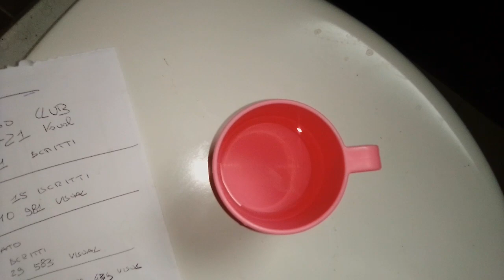Pandino | I numeri dei Canali | Voce per Voce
Pandino Club
191 ISCRITTI
117.721 visualizzazioni
460 video pubblicati

Pandino Club1
123 ISCRITTI
58439 visualizzazioni

Pandino Scassato
29583 visualizzazioni

Pandino Club Real
44.161 visualizzazioni

Pandino Gold
10.981 visualizzazioni

Pandino Live Show
31.156 visualizzazioni

La Galassia Pandino ha generato più di 300.000 visualizzazioni

FALLITO a chi??